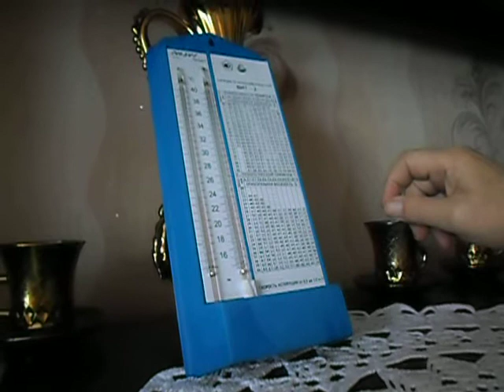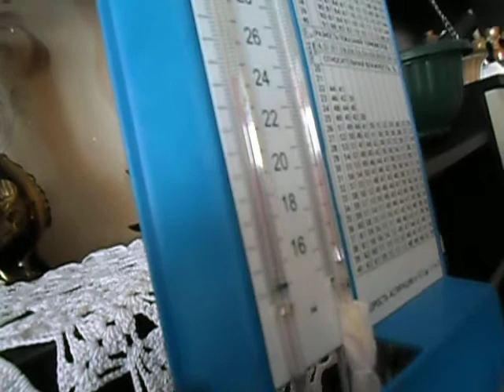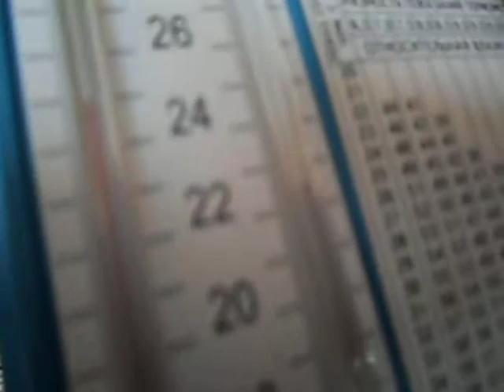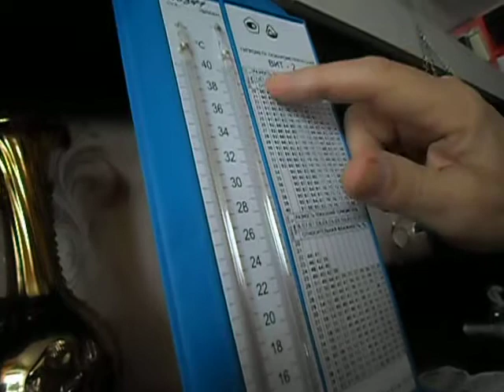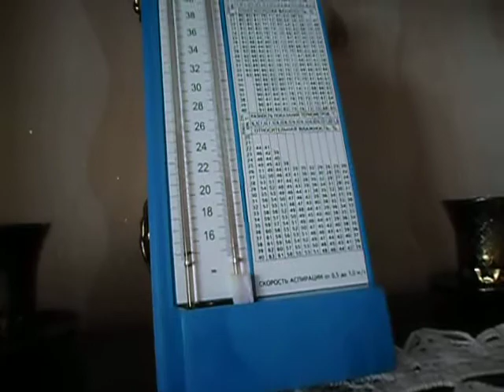Влажность воздуха можно измерить термометром.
В видео рассказано как можно измерить термометром относительную влажность воздуха.Таблица для определения относительной влажности